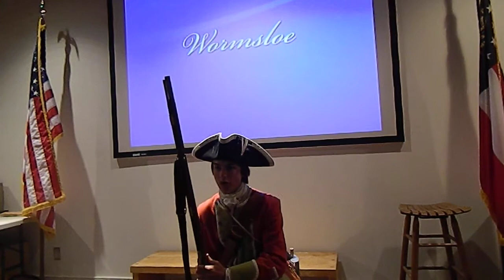The War of Jenkins Ear at Wormsloe State Historic Site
Andrew Bellacomo of Georgia Hands-On History recounts the background of the War of Jenkins Ear. Video shot at Wormsloe State Historic Site in Savannah, Georgia, on May 26, 2012.